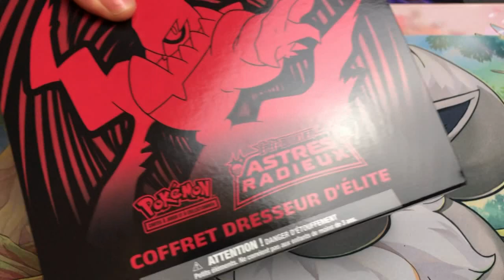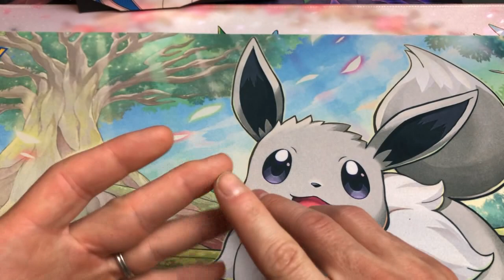LIVE BOUTIQUES ITEMS POKEMON LES STOCKS SONT LA!